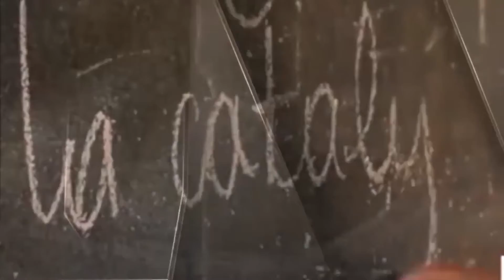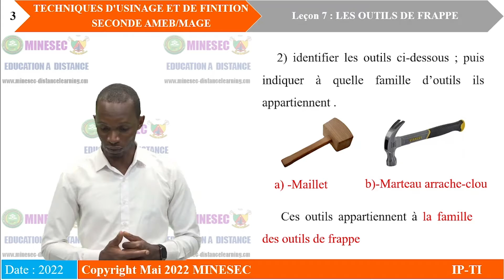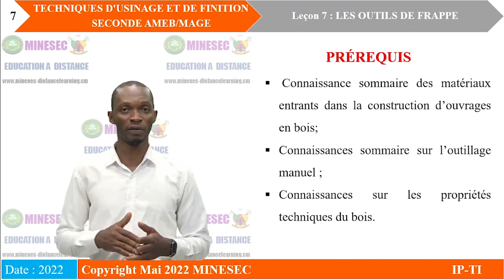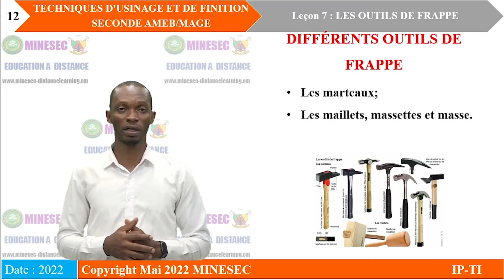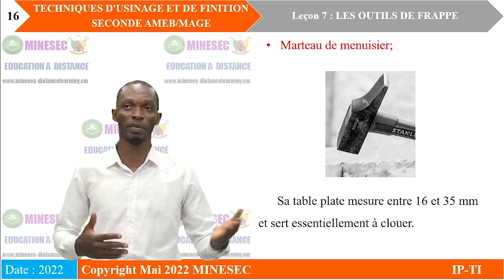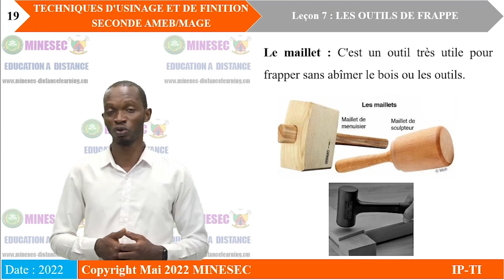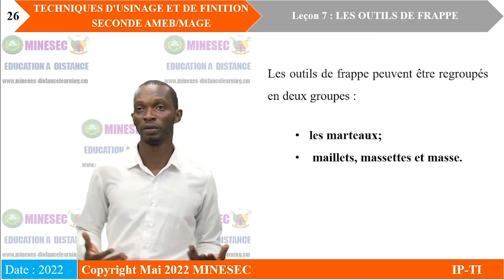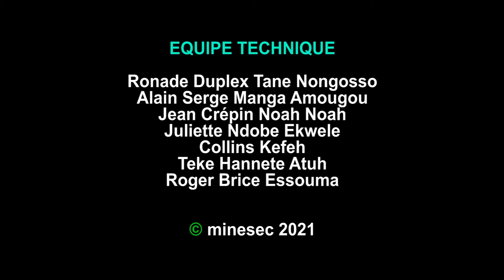IP-TI TECHNIQUES D'USINAGE ET DE FINITION 2nde AMEB et MAGE Leçon 7 Les outils de frappe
TECHNIQUES D'USINAGE ET DE FINITION 2nde AMEB et MAGE Leçon 7 Les outils de frappe